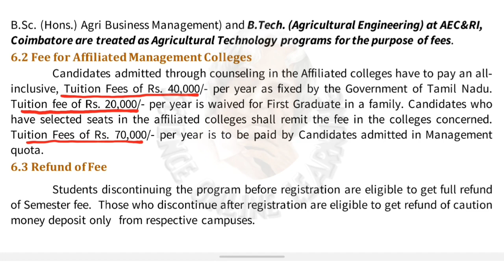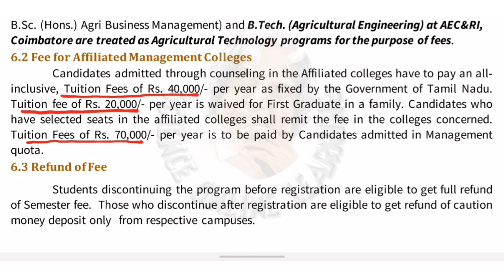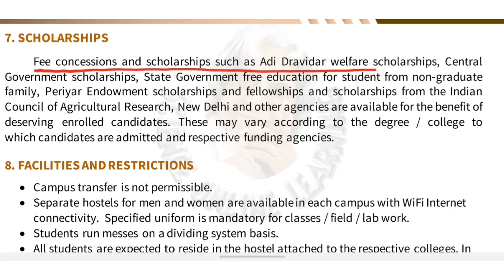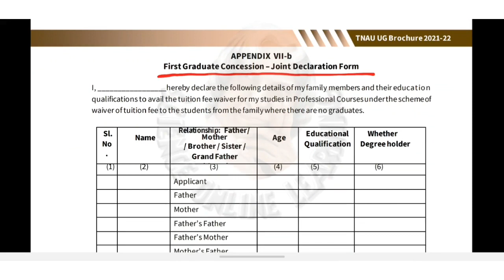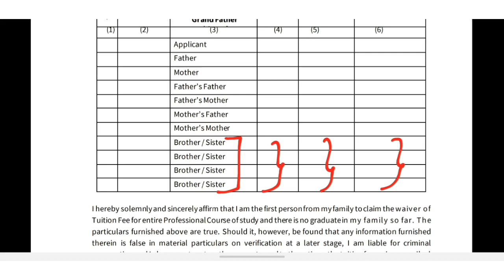Tnau 2022 | All agriculture students | Tnau ug applicants 2022 | Affiliated college | Fee concession